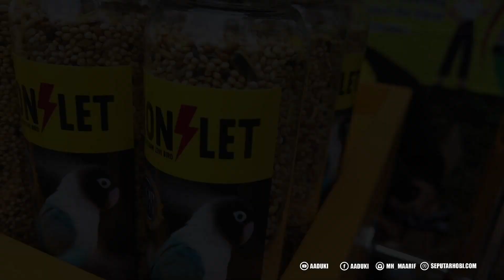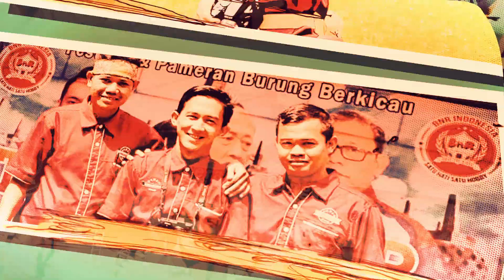HARUS GIMANA?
aa sempat kaget saat gantang penilaian kurang 3 menit sudah selesai, kenapa? padahal itu kelas pembuka, lalu aa bertanya pada IP yang bertugas, jawabannya ada karena terlalu bising, sampai akhirnya aa hanya menjadi penonton bersama bang MADOS dan melihat sekeliling lapangan, entah harus gimana meredam teriakannya, yang pastinya inilah kondisi yang harus kita bersama benahi agar dikelas Love Bird lebih indah untuk dinikmati perlombaannya.